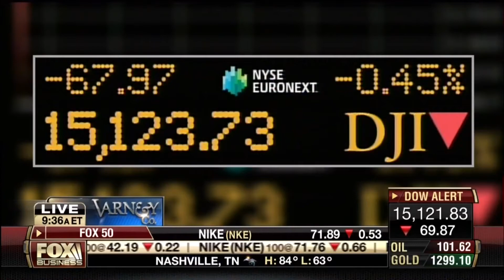Any Faith In Uncle Sam? | Ed Butowsky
Ed Butowsky, wealth manager, financial advisor, and managing partner of Chapwood Investment Management, joins Fox Business Varney & Company to examine how investors should react to the U.S. Government shutdown.